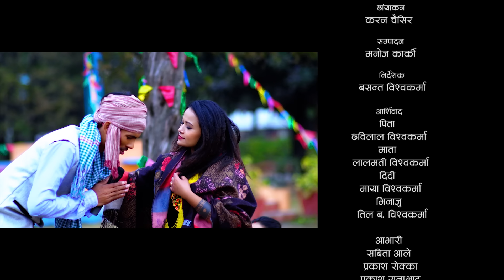कुखुराको भाले - New Nepali Roila Dohori Song | Basanta Bishwokarma & Priti Ale | 2076/2019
Watch new Nepali Roila song 2019/2076 (Dohori Battle) Kukhurako Bhale (कुखुराको भाले) By Basanta Bishwokarma, Priti Ale, Raju Dhakal & Kala Lamsal featuring Sabita Ale only on Basanta Bishwokarma's official YouTube channel.

Basanta Bishwokarma Presents :- New Roila Song(Dohori Battle)

Audio Credits:-
Song:- Kukhurako Bhale(कुखुराको भाले)
Vocal:- Basanta Bishwokarma, Priti Ale, Raju Dhakal & Kala Lamsal
Lyrics:- Basanta Bishwokarma
Music Arranger:- Ashish Abiral
Recordist/Sound Mixing:- HBN Kismat
Recording Studio:- Raaga Records
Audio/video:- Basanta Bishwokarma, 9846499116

Video Credits:-
Director:- Basanta Bishwokarma
Cinematographer:- Karan Chaisir
Editor:- Manoj Karki
Model:- Basanta Bishwokarma, Priti Ale, Raju Dhakal & Sabita Ale
Post Production:-  Him Samjhauta Digital

Blessed :-
Lalmati Bishwokarma "Mom"
Chhabilal Bishwokarma "Dad"
Maya  Bishwokarma "Sister"
Tal Bahadur Bishwokarma "Brother in Law"

©&p Basanta Bishwokarma, 2019

All the Audio and Video rights of this Music Video is owned only by Basanta Bishwokarma.